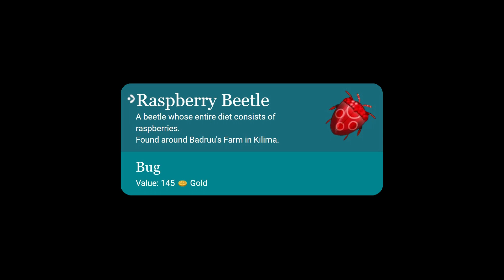How To Get Raspberry Beetle - PALIA